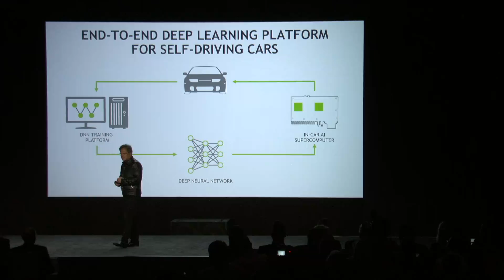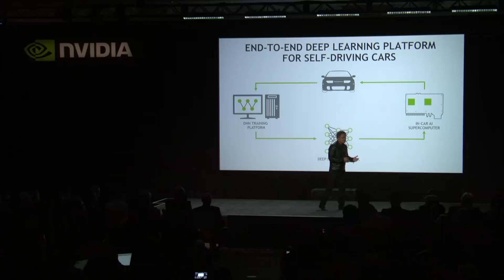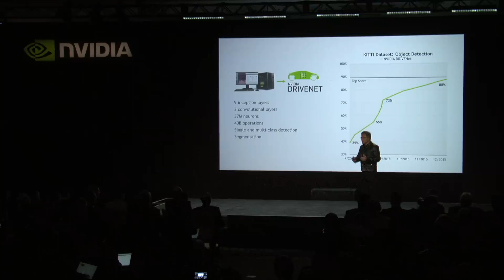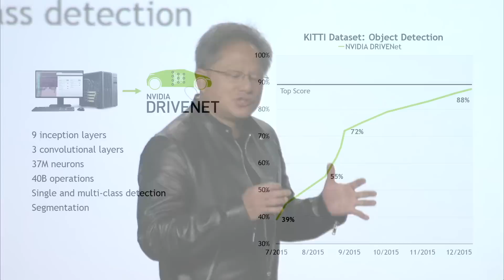CES 2016: The NVIDIA AI Platform (part 4)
NVIDIA CEO Jen-Hsun Huang describes the platforms NVIDIA is providing for PCs, drones, in the cloud or in cars to bring artificial intelligence to the world, at the Consumer Electronics Show 2016 in Las Vegas.